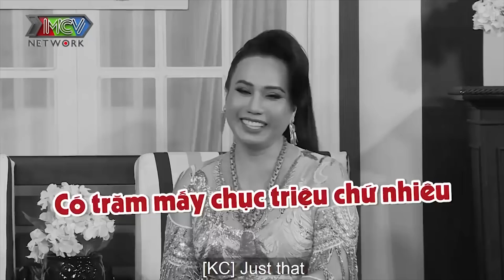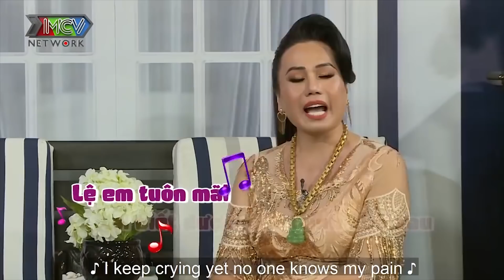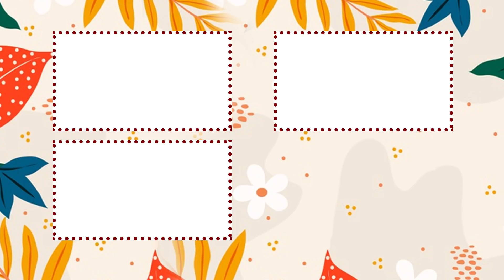Tập fullI Cô MINH HIẾU bật mí TÀI SẢN KHỦNG cùng 10 đời chồng - ngất xỉu vì THẤY 'CÁI ẤY' của phụ nữ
để cập nhật những video mới nhất.